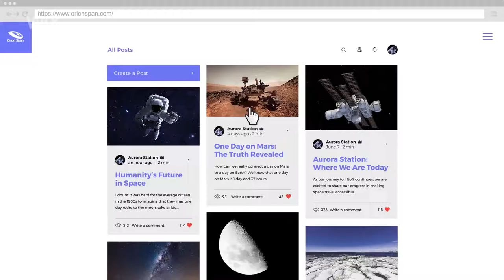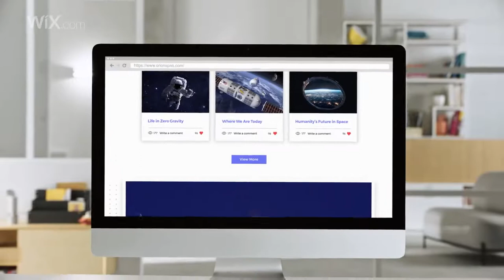Wix com Create a Professional Website Orion Span 2